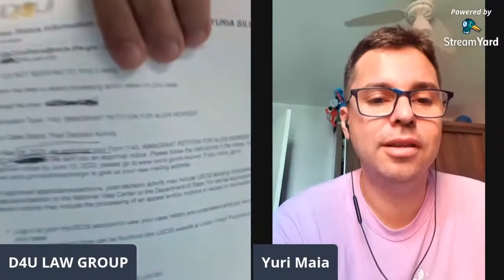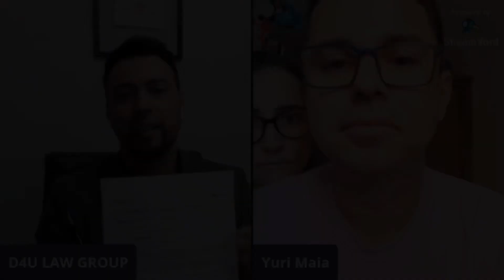PROFISSIONAL SEM BACHAREL APROVADO NO EB2-NIW - VISTO PARA OS EUA, EM 11 MESES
CONTATOS DA D4U

A D4U USA GROUP, é hoje um dos maiores e melhores escritórios de assessoria imigratoria do Brasil e EUA. Somos especializados em expatriacão, processos imigratórios, estruturação tributária e de investimentos nos EUA. São dezenas de green cards aprovados pela nossa equipe todos os meses!

BAIXE O APP DA D4U NOS LINKS ABAIXO

CONTATOS DA D4U

Wagner Pontes - D4U USA Group